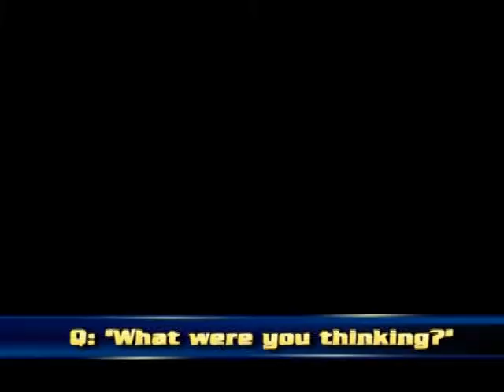Earth Monster Magician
A very cheesy magician who at the time, was still in high school and very bored.